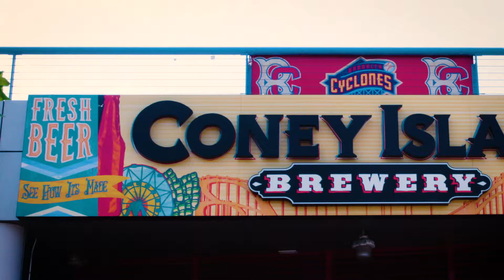Coney Island Brewery on ESPN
We were on ESPN!

Did you catch us during the 2017 Nathan's Famous Hot Dog Eating Contest?